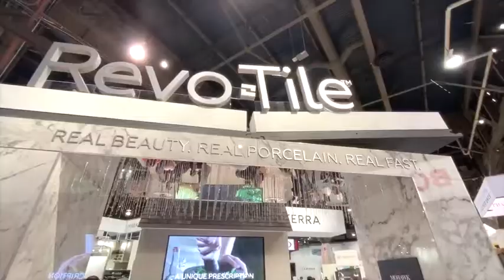San Antonio Remodeling KBIZ show!